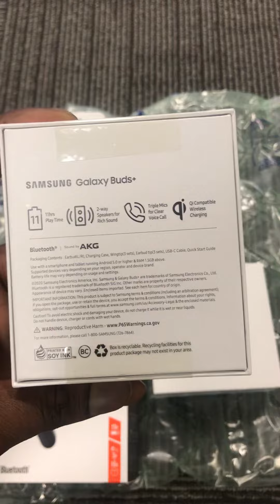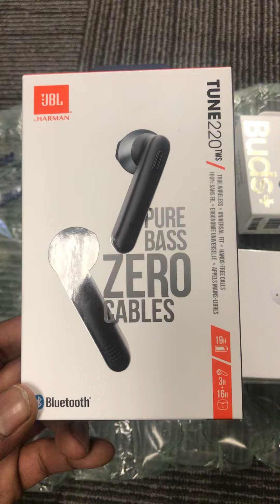Samsung buds and apple AirPods REVIEW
Apple AirPods Vs Samsung vs jbl  🎧 who’s better